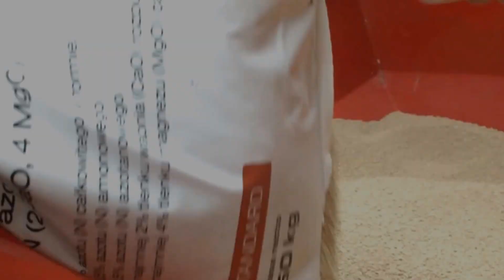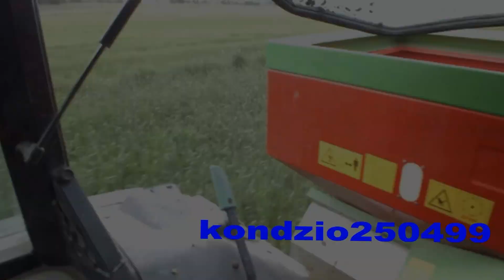Siew nawozu 2013 Deutz-fahr Agroplus 67 + Brzeg MX Premium 1200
Siew nawozu 2013
Deutz-fahr agroplus 67
Brzeg MX Premium 1200
Jeśli się podobało zostaw coś po sobie.